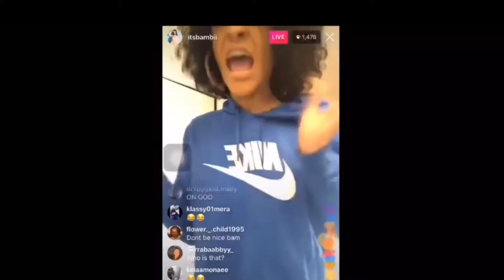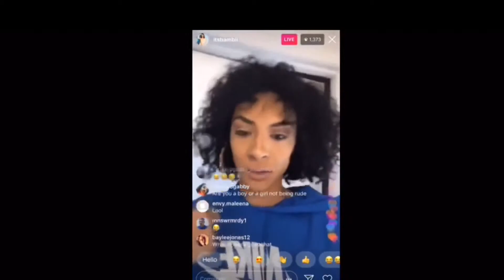My Unpopular Opinion (Stepping on Toes)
Hey Guy!!😊😊😊

In today’s video, I am going to be talking about my personal unpopular opinions. By doing this video, I am going to say a few mean things, step on some toes, even be a savage with my words😈.

My unpopular opinions center around:
Cash me outside girl
Using the N word
Being down for POC (People of Color)
Jordyn Woods
Kardashians
Nike’s